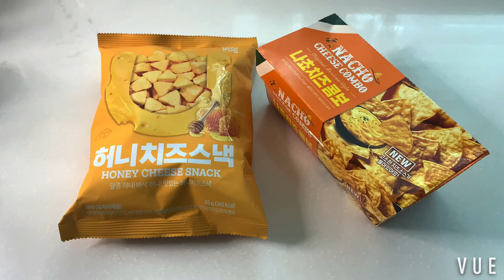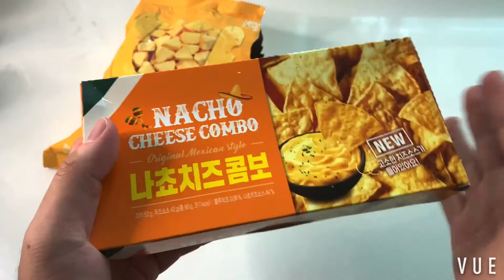零食開箱試吃｜韓國零食｜芝士風味｜脆｜墨西哥芝士脆片｜玉米片｜追劇一流｜濃濃芝士味｜日常｜生活分享｜吃播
追劇不錯的選擇，韓國🇰🇷零食推介，芝士風味零食，開箱試吃，濃濃芝士香味，吹吹口感。